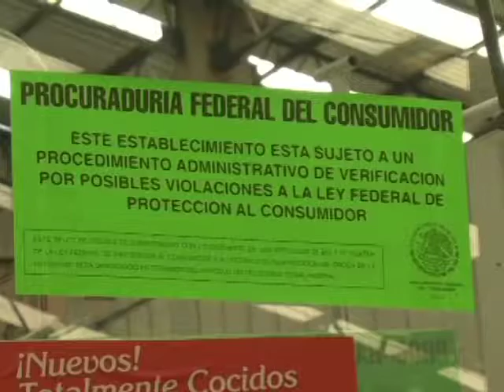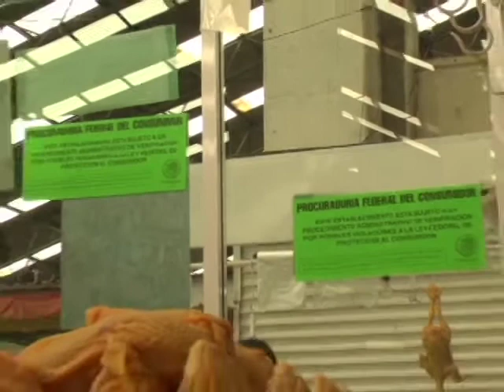COLOCA PROFECO 45 SELLOS A POLLERIAS Y RECAUDERIAS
Como parte de su programa de verificación la PROFECO ha colocado 45 sello de advertencia en pollerías y recauderías.